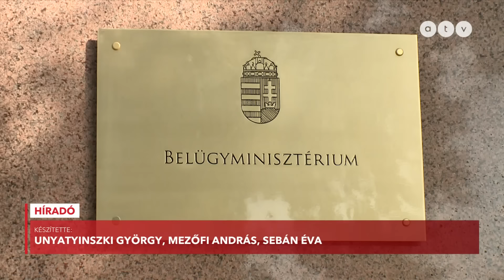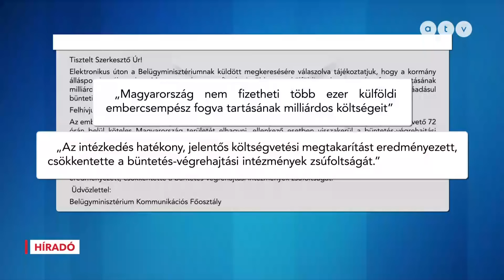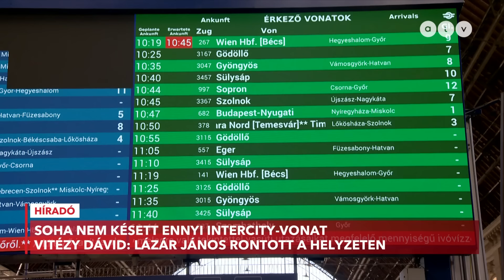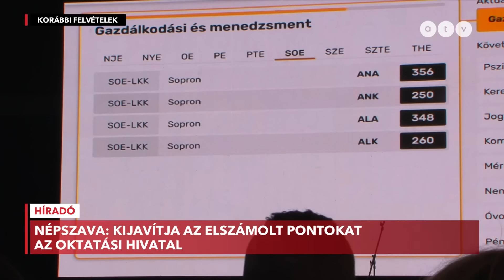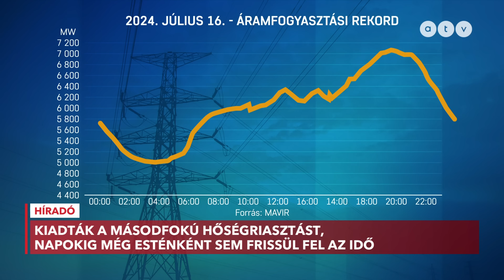Híradó - 2024.08.12. (teljes adás)